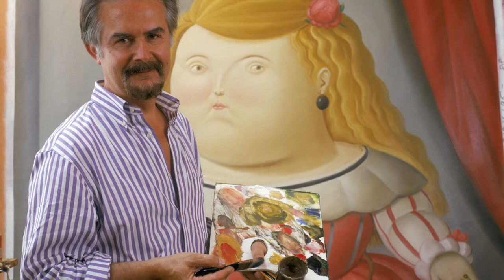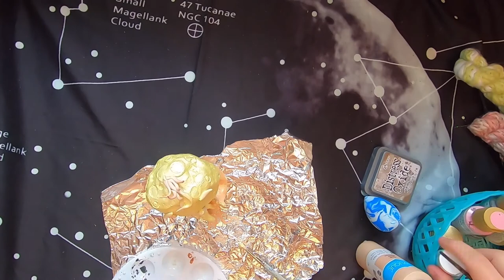Immersed Series - B - Fernando Botero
This is the second installment in the 'Immersed' series where I study an artist based on the alphabet - this time it's letter B and I've chosen to talk about Botero. Botero is a master Columbian artist and one of my very favourites! In this series I also take inspiration of the work of the artist to create my own piece with a theme inspired by my children. In this video I create a sculpture of my son as a moon boy.

Vintage clips of the Delaware exhibit were from 'Around Town'

Etsy shop